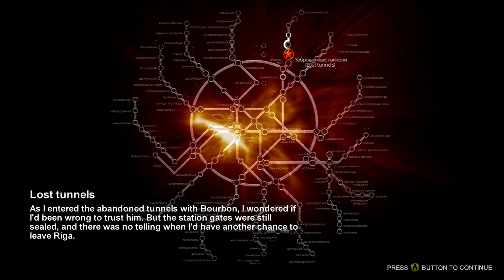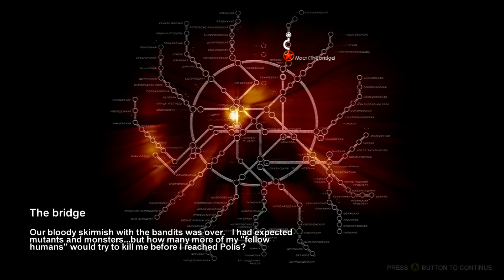Metro 2033 Part 3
A drink for Artyom!